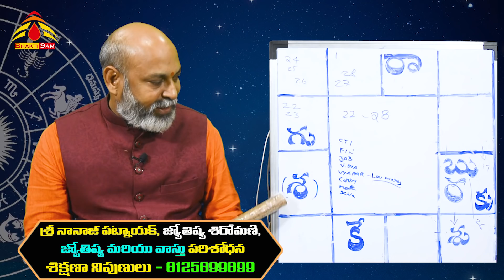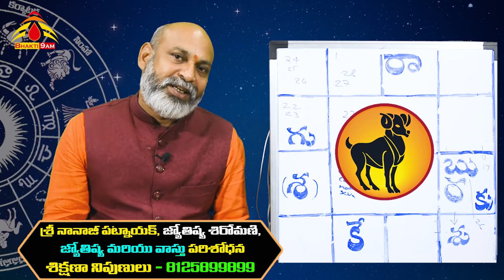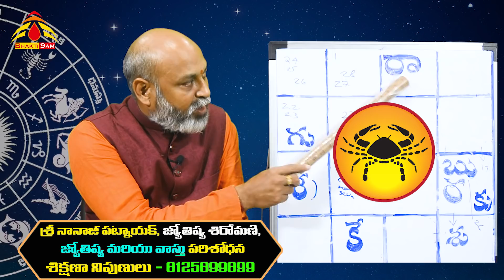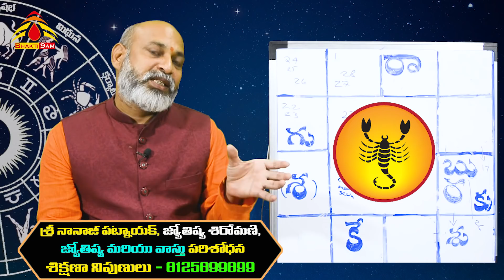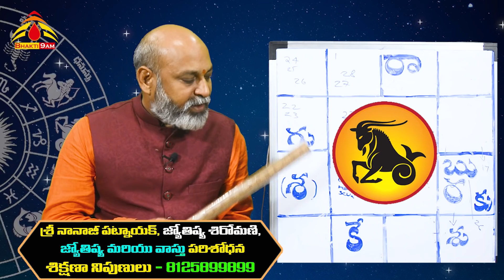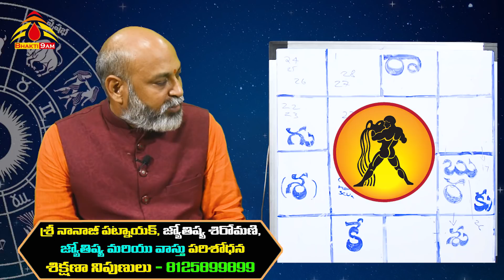Vaara Phalalu August 22 to 28 August 2021 | Weekly Rasi Phalalu | Vaaraphalalu | Nanaji Patnaik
Weekly Prediction | రాశి ఫలాలు 2021 | Telugu Astrology | Bhakti9am
Mulugu Weekly Rasi Phalalu | Sankaramanchi Weekly Rasi Phalalu | Bhakthi Tv Weekly Rasi Phalalu  weekly horoscope 2021